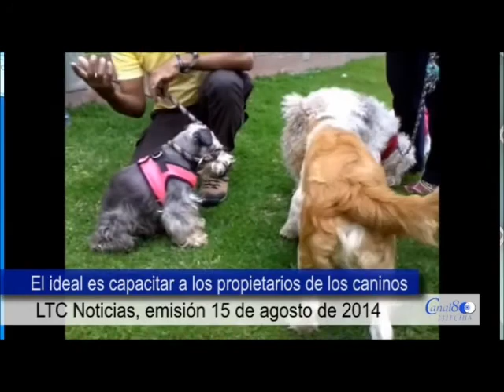NEURO-EDUCACIÓN: "Es el desarrollo armonioso de todas las facultades del ser"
MISIÓN:
"Proponernos de manera sensible  a rescatar la dignidad de los canes, y exponer una estrecha comunicación de manera sorprendente la cual son capaces de sostener"

VISIÓN: romper paradigmas de la educación tradicional y colocarla de manera ágil y eficaz en las manos de cada propietario responsable; duplicar este concepto en las principales ciudades del país contribuyendo impactando socialmente como solución a la problemática con los canes.